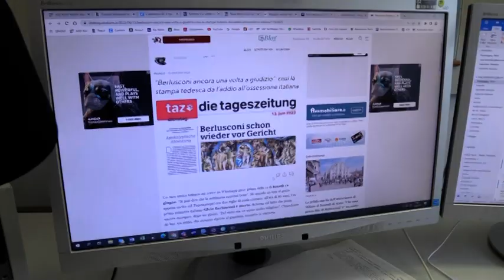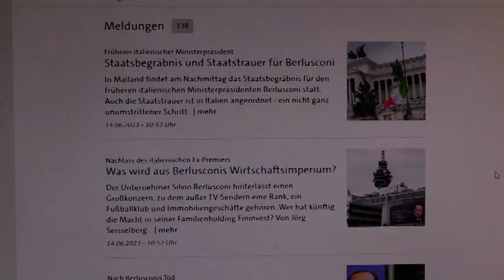vox stampa estera funerali berlusconi